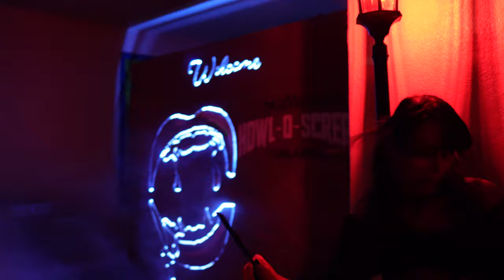Blood Light District | Scarezone | Howl O' Scream | Sea World Orlando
"Those who walk the streets of this borough will tempt your deepest desires. You can fight their beckoning, but you will not win. Do not be fooled by their beauty and lust. Stay too long and you will be forever bound by blood."

Hope you enjoyed the video or clip!
We will have more uploads in the coming weeks.

Camera Gear:
Camera - Sony ZV-E10
Lense - Sony Kit Lense
Microphone - Deity VMic D4
Tripod - Smallrig 71" Tripod 2-in-1
Quick Mount System - PGYTECH Quick Mount System